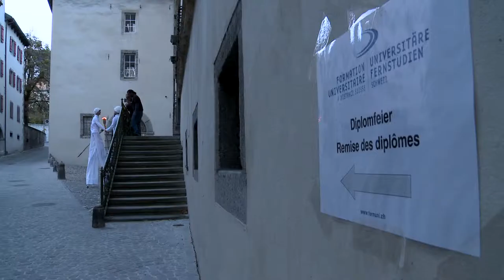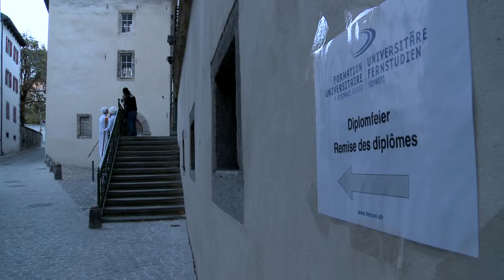Fernuni Schweiz - Diplom- und Jubiläumsfeier 2012. Veranstaltung von Time Events organisiert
Universitäre Fernstudien Schweiz (Fernuni Schweiz): Diplom- und Jubiläumsfeier 2012 -- Meine Uni -- Wann ich will, wo ich will!
Ein Fernstudium ist die perfekte Lösung für Personen, die Studium, Arbeit, Familie und Freizeit vereinen, eine berufliche Karriere anstreben oder sich beruflich neu orientieren wollen. Die Form des Fernunterrichts wird ausserdem von Menschen geschätzt, die aufgrund einer Krankheit oder Behinderung besondere Studienbedingungen brauchen, die Spitzensport betreiben, viel unterwegs sind oder im Ausland leben.
Seit 1992 ist die Fernuni Schweiz führend im Bereich universitäres Fernstudium in der Schweiz und bietet zahlreiche anerkannte Studiengänge auf Bachelor- und Masterstufe an. Über 2'200 Studierende absolvieren aktuell ein Studium in deutscher oder französischer Sprache.

Kontakt und Informationen
Universitäre Fernstudien Schweiz Zentrale Dienste
Überlandstrasse 12
Postfach 265
3900 Brig
admin(at)fernuni.ch
Bürozeiten Mo-Fr:08:00--11:30 Uhr und 14:00--17:00 Uhr

Film / Spot réalisé par
IMAGENCE Sàrl Film & Photographie
(Entreprise fermée définitivement le 31 décembre 2020)